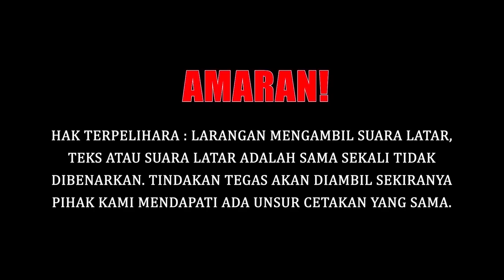CHINA AKTIF MENGEMBANGKAN INDUSTRI MAKANAN HALAL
Menurut satu kenyataan media, negara China bukanlah negara pengeluar makanan halal namun pada masa kini negara China dilihat terus maju dalam pembangunan industri halal!